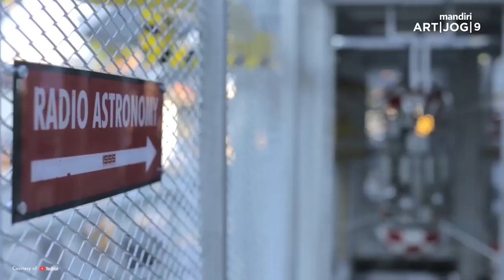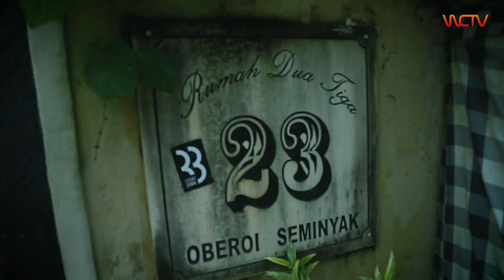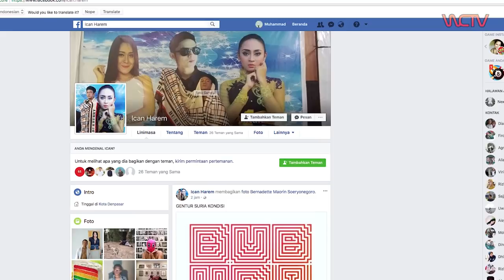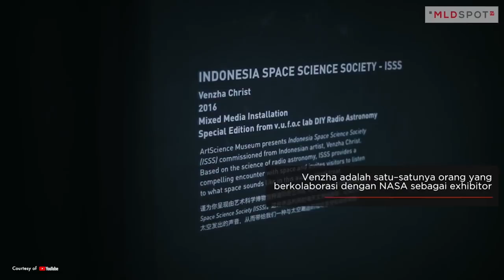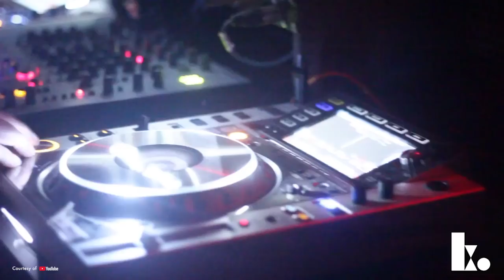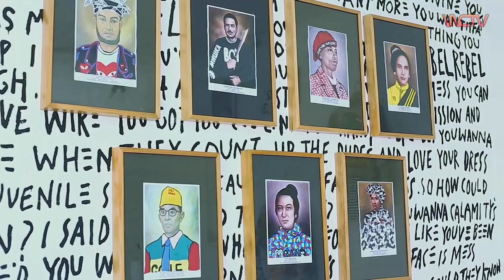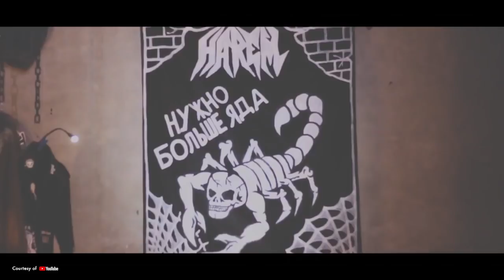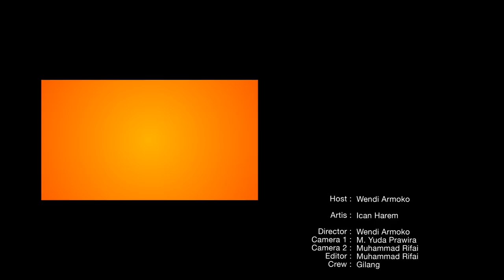MTA #7 - WENDI CAGUR MEET ICAN HAREM - AKULAH TUKANG YANG SENIMAN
Seniman yang ditolak saat mengurus visa untuk keluar negri dan akhirnya menetap dibali ini mempunyai cara pandang dan sisi yang sangat unik dalam berkarya. Mau tau lebih jelasnya mari kita saksikan.